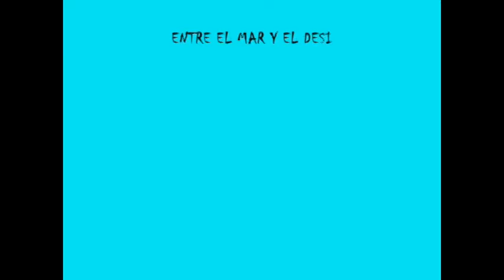PARACAS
Realizado por la  i.e. 0026. Ugel. N°06 Vitarte Lima.